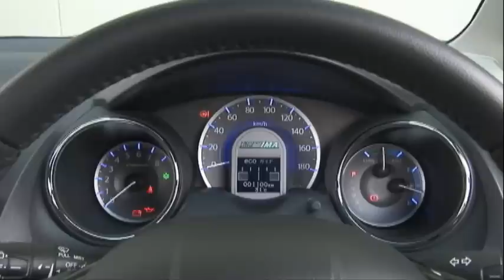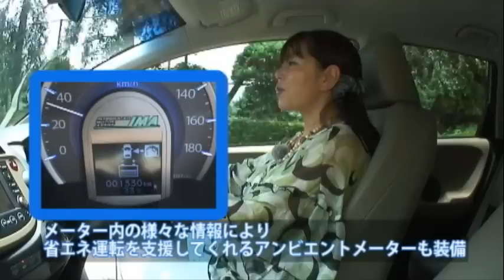コンパクトで使いやすい。 フィット シャトル＆シャトル ハイブリッド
スポーツやオートキャンプなど、アウトドア派にぴったりなフィット シャトル。5ナンバーサイズにフィット譲りの室内空間、ラゲッジスペースもたっぷり。ダブルヒンジのリバーシブルフロアボード（ガソリン車）など、ワゴン車ユーザーにとって重要なラゲッジの使い勝手もチェックしました！　そして、ハイブリッド仕様もラインアップ。フィット ハイブリッドよりボディが大きく重くなっているのに、10・15モード燃費は同じ30km/Lと、頑張ってます。
Compact and useful wagon. HONDA FIT SHUTTLE ＆ FIT SHUTTLE HYBRID
 Test Drive

モーターマガジン社の電子書店「GTブックス」は、iPhone、iPod touch、iPad対応の電子書店アプリ（無料）です。「GT ブックス」内で、モーターマガジン社発行の定期誌、2 輪／4 輪MOOK、クルマ漫画／バイク漫画などを購入することができます。また、無料・立ち読みコンテンツも用意しています。新刊情報は（ ）をご参照下さい。

Get Free GT Books app for iPad,iPhone,and iPod touch.
The GT Books apps let you browse and buy Car & Motorcycle ebooks,
including a generous selection of free books.

モーターマガジンMovieの更新情報は Twitterでも配信しています。